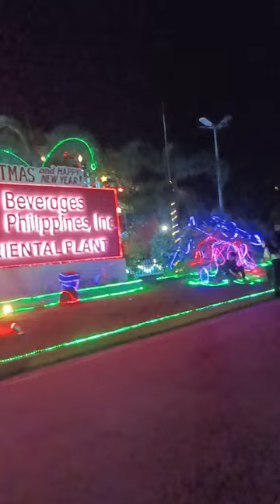Coca-cola Beverages Philippines Inc. Christmas Lights🎄 Part1